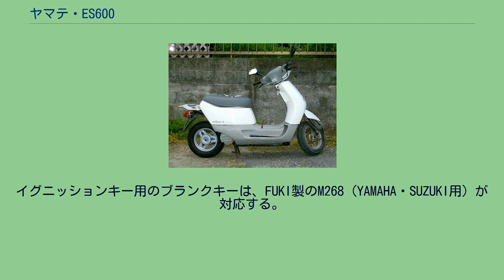ヤマテ・ES600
ES600（イーエス600）は、ヤマテ工業が1993年に発売を開始した電動スクーターである。
排気量区分では原動機付自転車となる。
1991年度から中部電力、九州電力、東京R&Dの3社共同で研究・開発を行い、1993年5月の運輸大臣による型式認定を受けて、1993年6月からヤマテ工業が製造・販売を開始した。
二輪電気スクーターの型式認定取得および市販化は国内初であった。
発売地域は関東・中部・九州地方であり、納期は約3ヶ月であった。
電力会社の営業外回り用などに使用された。
製造・販売台数は500台である。
東京R&Dによると、電力会社を中心に450台販売したとしている。
財団法人日本産業デザイン振興会が主催する、グッドデザイン賞を1994年に受賞している。
1992年9月発売予定時のもの。
予定販売価格（税抜）は 480,000円 。
販売価格（税抜）は596,000円 。
走行用電池は密閉型鉛蓄電池で、ステップ下の車体中央部に4個搭載している。
充電器はステップ下の車体左側に内蔵しており、充電時は着座シート下に収納された電源ケーブル（2線式・接地端子無し）を使用して、約8時間で充電が完了する。
ステップ下の車体右側には、駆動モーター用の三相交流出力モジュールが設置されており、その制御回路は着座シート下の空間に設置されている。
なお着座シート下には収納スペースがあり、フルフェイス型のヘルメット＋αが収納できる。
メーターパネル内には、速度計とバッテリー電圧計、速度警告灯、モーター過熱警告灯、充電表示灯、方向指示灯を備える。
イグニッションキー用のブランクキーは、FUKI製のM268（YAMAHA・SUZUKI用）が対応する。